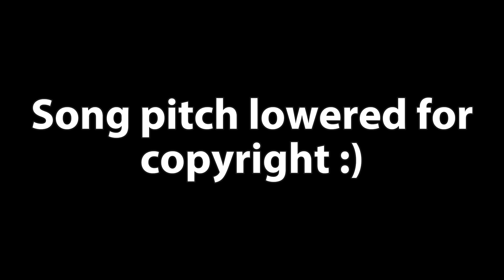Nowise by Darwin | New hardest? | Geometry Dash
May be a new hardest, I don't really know.
PS: Also, I kinda hate this level lol

Attempts: 340